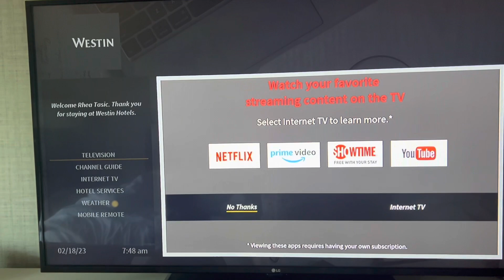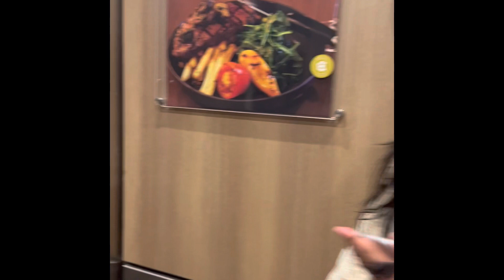WESTIN HOTEL SFO | FAMILY BONDING